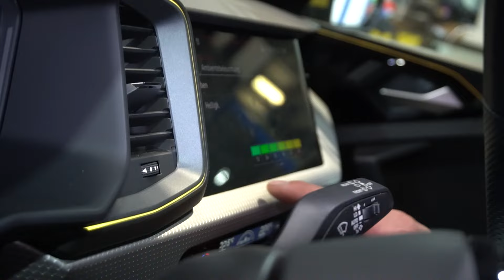AUDI A1 GB MIT 19" & GEPFEFFERT V2 mit Sturzdomlager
Bei diesem Audi A1 Typ GB haben wir ein gepfeffert V2 mit Sturzdomlager verbaut. Außerdem 19" OZ Superturismo. Das SONOS Lautsprechersystem und noch viel mehr haben wir auch nachgerüstet.
╚ .GEPFEFFERT.═╝